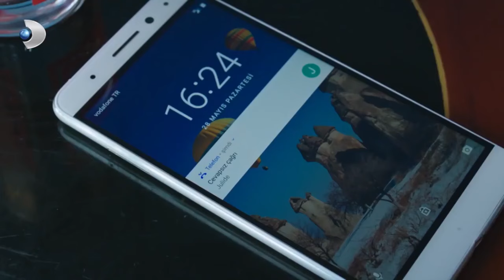فرحات يعد غرفة لابنه أبيض وأسود الحب مقطع خاص